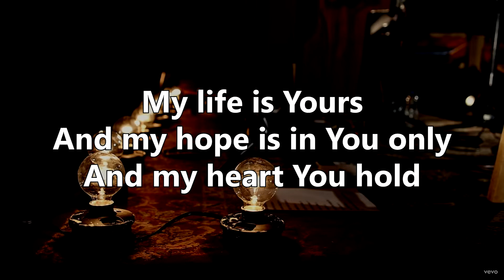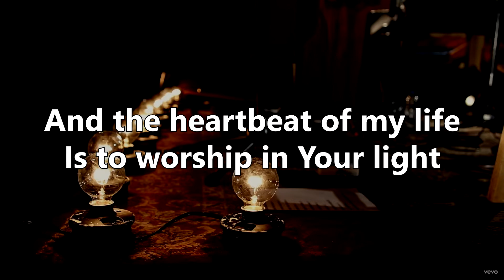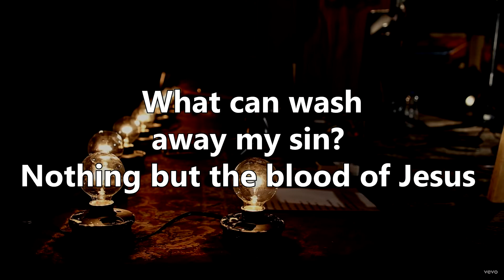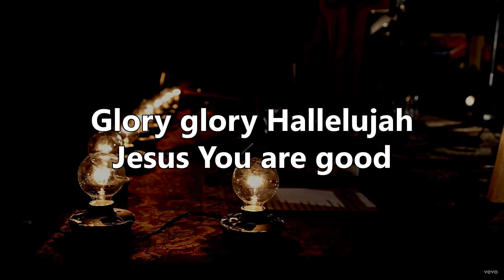Your Glory / Nothing but your blood - All Sons & Daughters - Lyrics